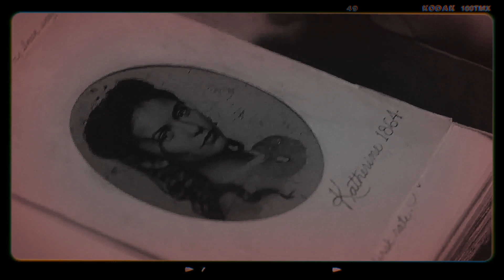• kelena | it was real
❝destiny has been trying to get the doppelgängers together forever❞

Story: Katherine and Elena have deep and forbidden feelings, but since they are doppelgangers cursed to destroy themselves, they have to fight against compelling and their nature rivalry. After finally being able to break the curse, Katherine decides to transform Elena into vampire so that they can spend eternity together, which Elena abominated (since she was only immortal due to the curse). But after all the story they had together, Elena realizes that she really loves Katherine and that a human life next to her lover would not be enough, and forgive her.

Maybe you already know about my love for Kelena, I wanted to make a video to do them justice, but this video gave me so much trouble. I literally rendered it five times and every time there was a glitch it didn't have before, I couldn't use almost any transition because of it. So I just decided to leave it as it is. I hope you like it anyway. ♡

Coloring: Mine
Characters: Katherine Pierce and Elena Gilbert